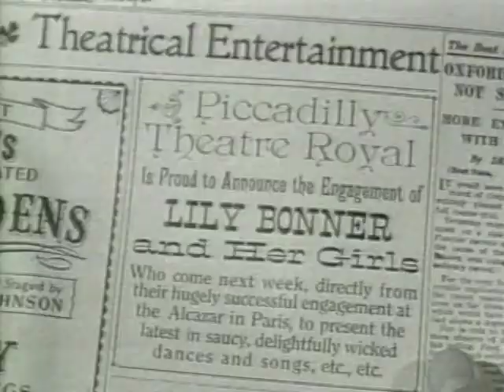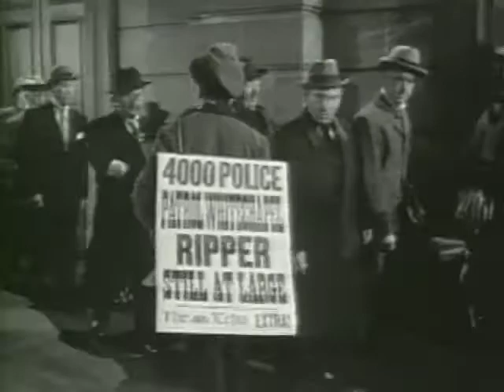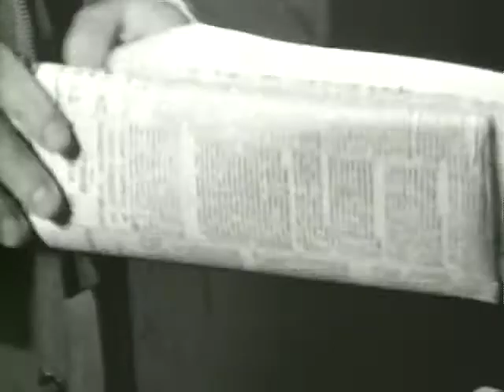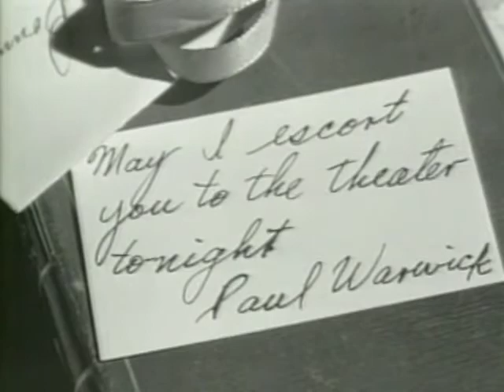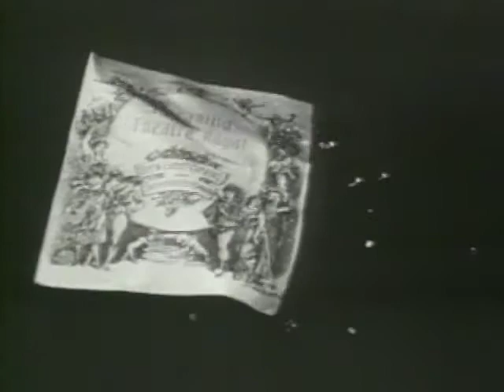Man in the Attic (1953) Full Movie | Jack Palance | Constance Smith | Byron Palmer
After an enigmatic, self-described pathologist rents the attic room of a Victorian house, his landlady begins to suspect her lodger is Jack the Ripper.